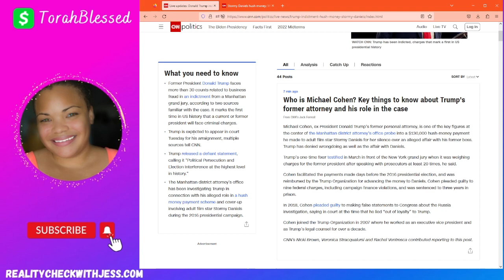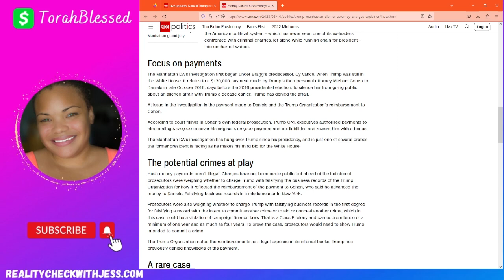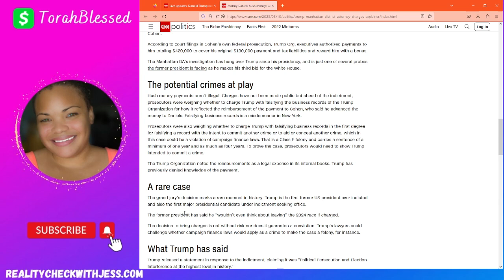Trump Indicted.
Former President Donald J Trump has been indicted. This is the first time a former US President has been indicted and the first time a major candidate for US President was under indictment while seeking office.